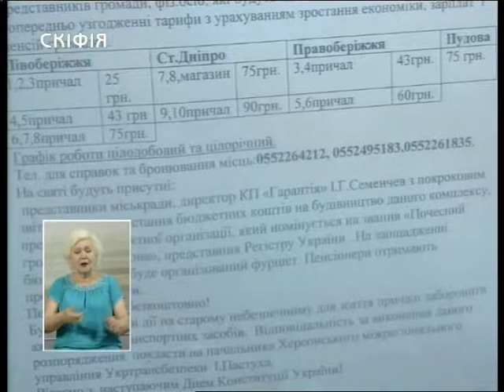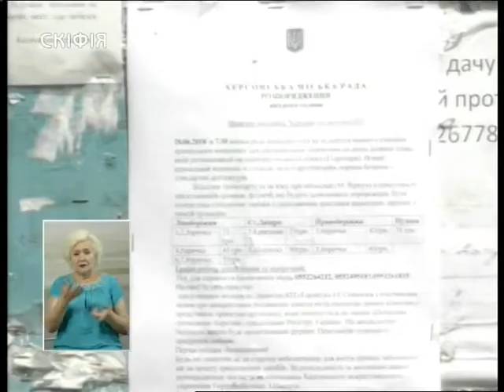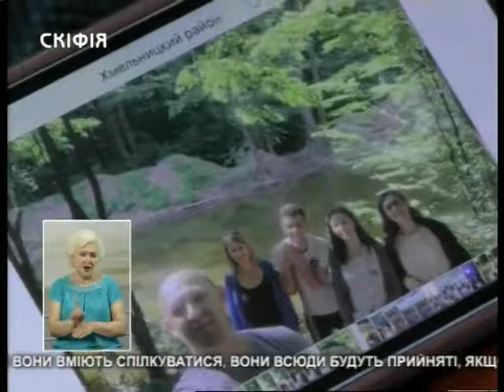20.06.2018. Новини. 19:00